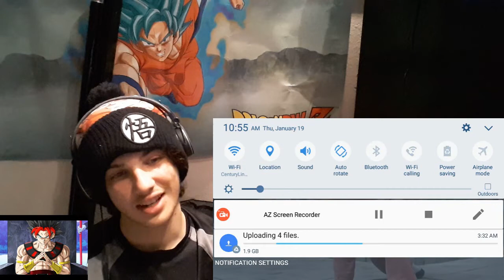Reaction''Jet Li Vs Wushu Master''